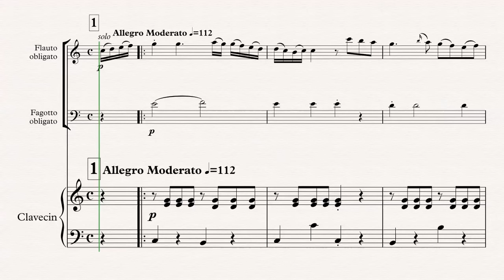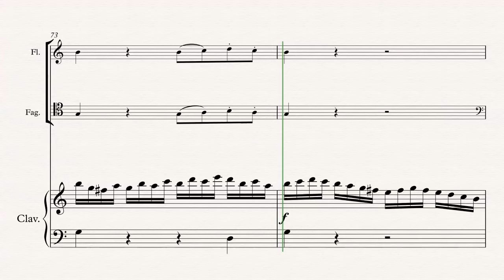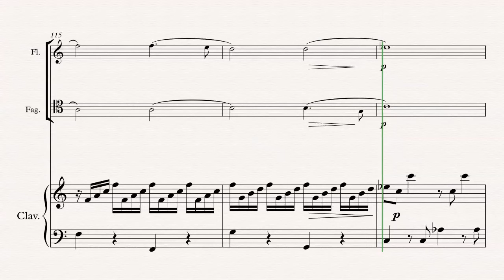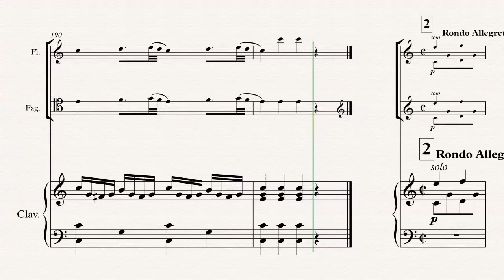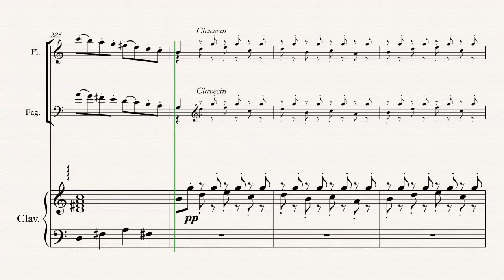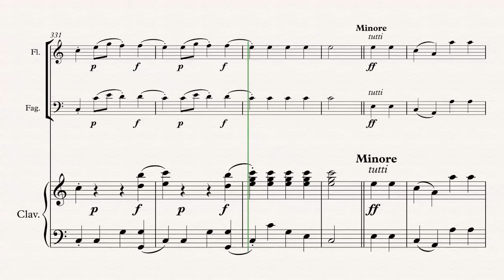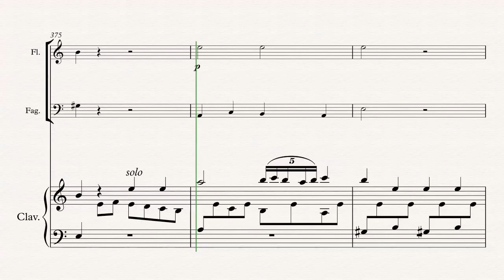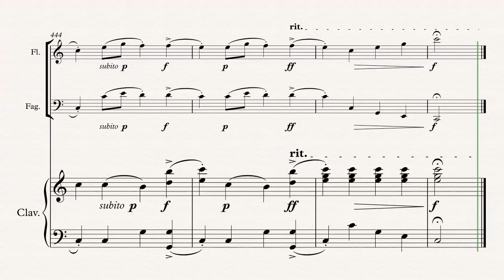Devienne: Sonate pour clavecin avec flûte et basson obliges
Composed by François Devienne (1759–1803)
Edited & Reconstructed by John Wesley-Barker (1954- )

Note: After a while the Playhead (vertical green line) gets out of sync with the music. Unfortunately this is a problem caused by Sibelius Music Notation software.